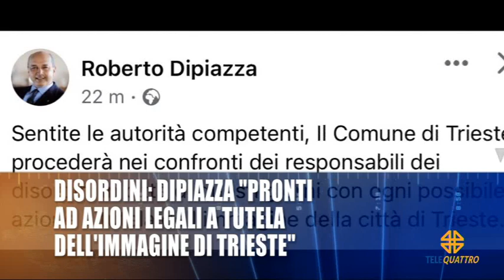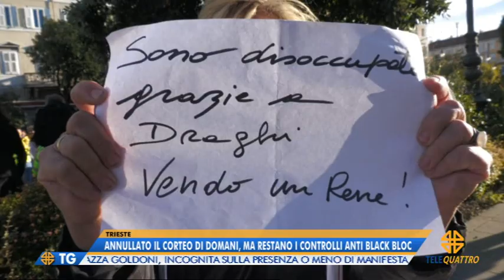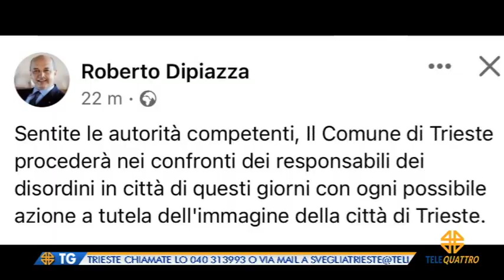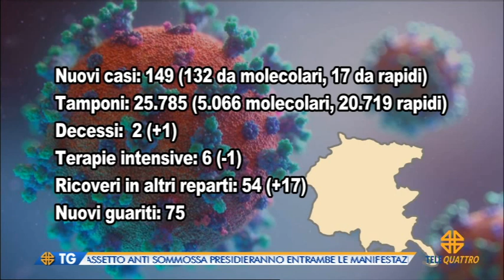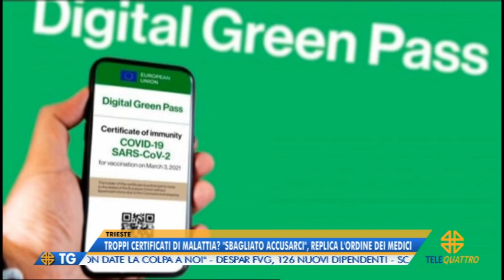IL NOTIZIARIO EDIZIONE COMPLETA | 21/10/2021 19:29